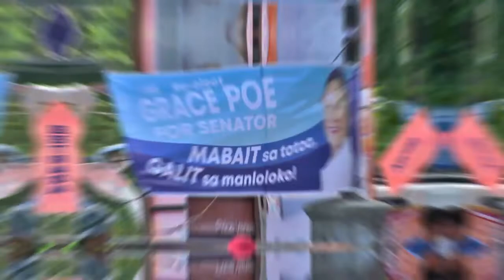BICOL SORTIE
Mabait sa totoo, galit sa manloloko. Para sa suporta sa patuloy na pag-unlad ng Bicol, iboto si Grace Poe, No. 55 sa balota.